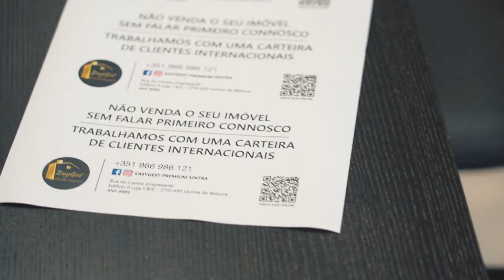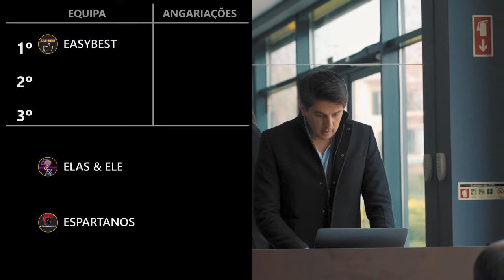Espartanos na prospeção | VLOG#26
-- SUBSCREVE --

Banda sonora de hoje
Skylike - Dawn